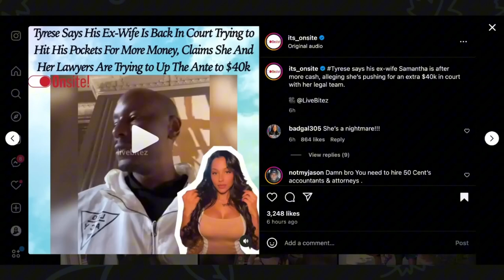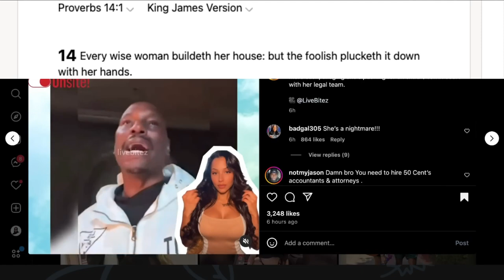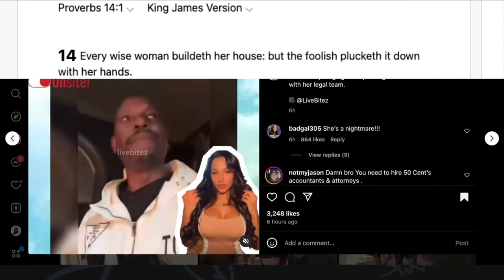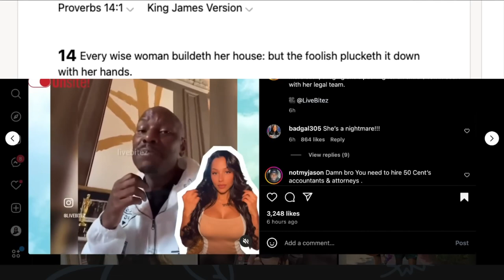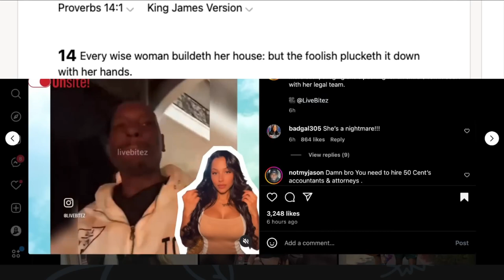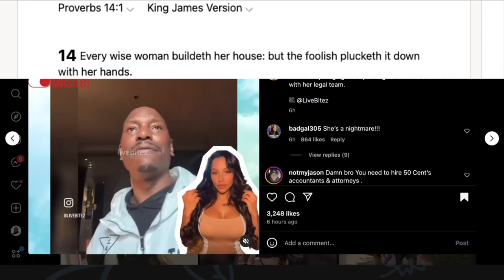Why Men Should Avoid Getting A State Issued Marriage License! Delusional Ex-Wife Samantha Lee Gibson